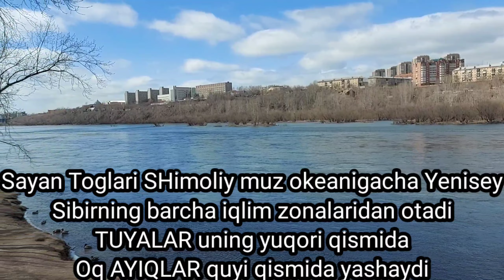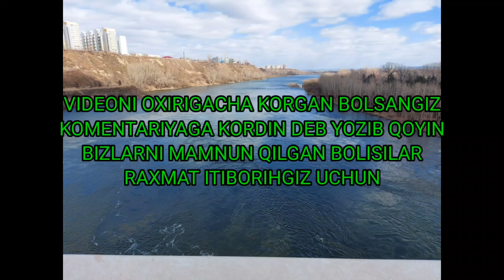yenisey yenisey yenisey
ASSALOMU ALAYKUM